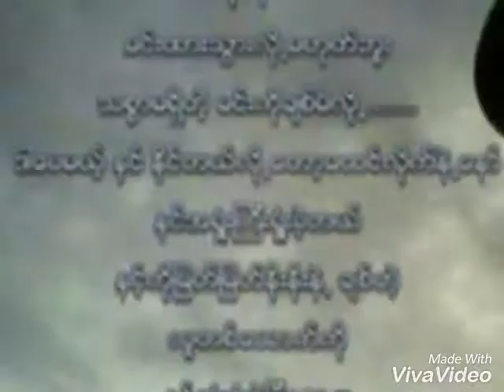The heart want what is want